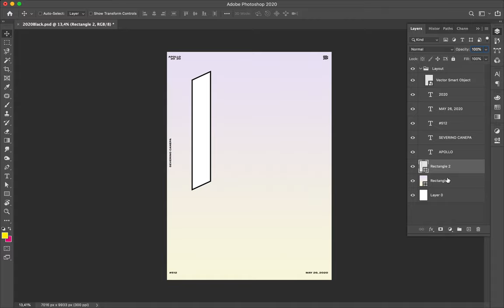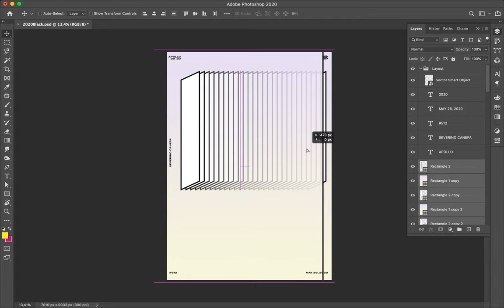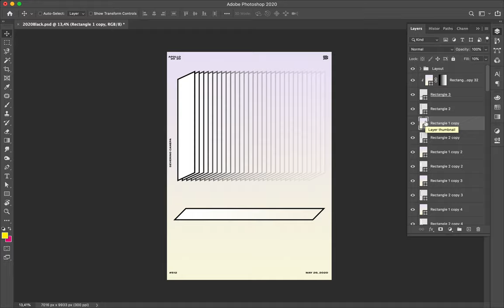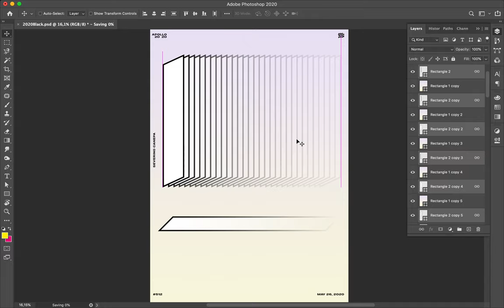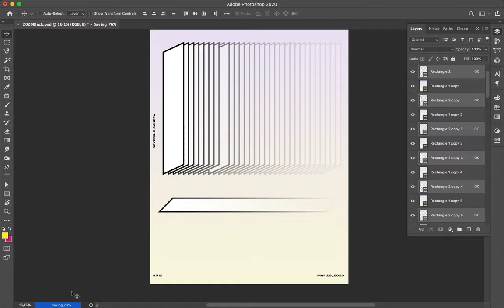Speed Art Poster Tutorial #512 Hyper Structure #17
Angles and depth added with opacity are the new things I implement into the mini-series Hyper Structure.